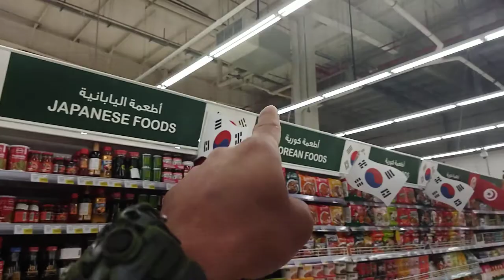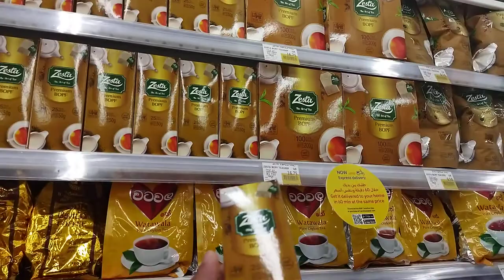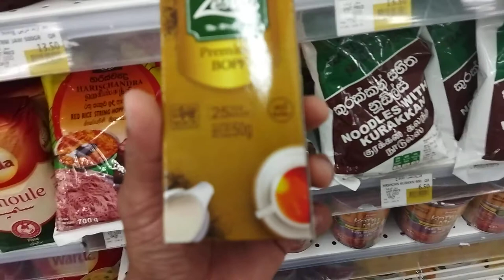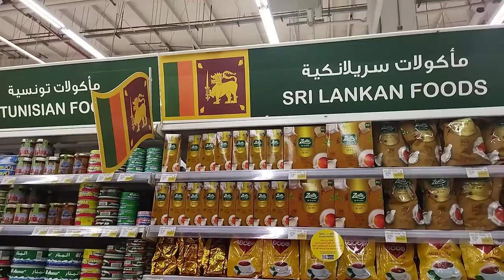Srilankan Foods in Qatar..| Carrefour Super Market.